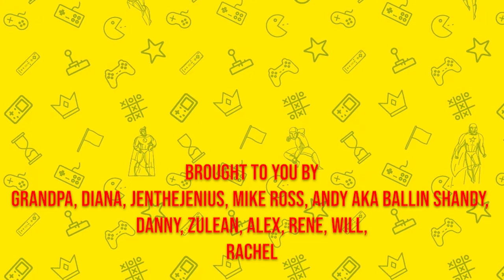Fall Guys: Ultimate Knockout Pro Gamer Moves - Best of August 2020 | Funniest Moments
This is a excerpt from our weekly Fall Guys livestream.